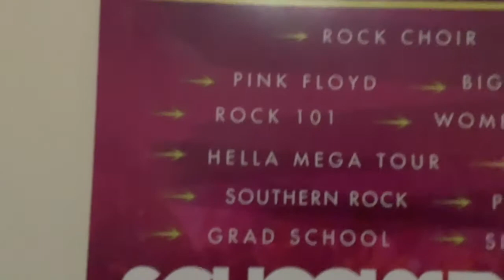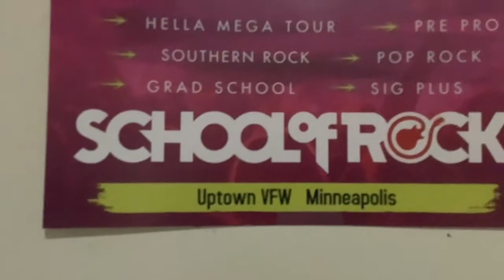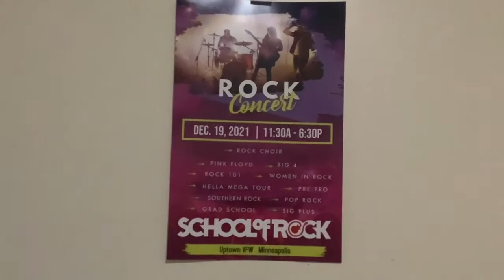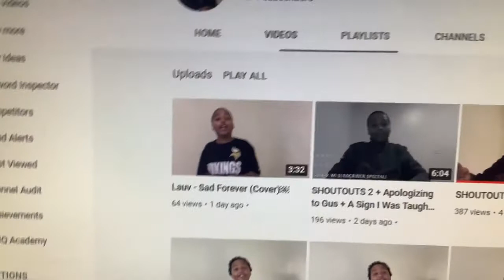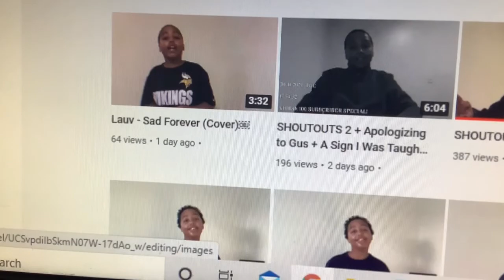4 Things to Share Today! (READ DESCRIPTION)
I am DEEPLY SORRY that this video had to be longer than normal.

This video has four parts:
-An Upcoming Show
-SHOUTOUTS!
-Something I Have NEVER Seen on YouTube…
-Another Sign That Is NOT the Gang Sign I Showed You Last Time

Video Part 1: An Upcoming Show

There is a show coming up from School of Rock that will take place on December 19, 2021 in Uptown VFW (find that in Google Maps) in Minneapolis from 11:30 a.m. to 6:30 p.m. All of the bands that are performing that day are rock bands coming from this place called School of Rock. Please take note that I’m not sure what time these bands are performing, but I know that my band is performing at 12:50. Here are the bands performing (and their themes) in CHRONOLOGICAL order:
-Pink Floyd - Big 4
-Rock 101 - Women in Rock (hey, that’s my band!)
-(I Can’t Say That Word) Mega Tour - Pre Pro
-Southern Rock (I Don’t Care for That Genre) - Pop Rock
-Grad School - Sig Plus

The picture and the words at the bottom remind me of text features in Language Arts: the picture of people in a rock concert is a graphic aid, and the words at the bottom (Rock Concert) is a caption.

Video Part 2: SHOUTOUTS!

Shoutouts go to:
-Wren A.
-Bee is my new chubba hubba bubba girlfrwend (aka Bintou K.)
-Brayden S.
-Finn S.
-Benjamin T. (Yes, I gave you a shoutout. If you say I didn’t, that probably means you didn’t watch today’s video at all, or you probably watched the wrong video. If you say that and did watch today’s video, rewatch it; see who’s right. If you say that and you rewatched it 4 trillion times, that comes down to you having watched the wrong video. If you claim you didn’t get a shoutout and you are certain you watched the correct video, I can’t help you.)
-Ms. Andrews, my language arts today
-Andy L. (For gaming not just in Spanish class, but everywhere)
-Mike Oxlong (my friend Auben G’s cousin)
-Jackson P. (Yes, I gave you a shoutout. If you say I didn’t, that probably means you didn’t watch today’s video at all, or you probably watched the wrong video. If you say that and did watch today’s video, rewatch it; see who’s right. If you say that and you rewatched it 4 trillion times, that comes down to you having watched the wrong video. If you claim you didn’t get a shoutout and you are certain you watched the correct video, I can’t help you.)
-Finley R. (For teaching me the love sign; kids told me that the love sign is more school-appropriate than the gang sign.)
-Flynn D.

Video Part 3: Something I Have NEVER Seen on YouTube…

There is something strange that stands right after the title of yesterday’s video (Lauv - Sad Forever (Cover); here’s the link if you haven’t watched it already and that is OBJ inside of a dotted line. I have never seen that in my YouTube career, this is my first time seeing that, and if you know what that means, please let. Me. Know! Thanks.

Video Part 4: Another Sign That Is NOT the Gang Sign I Showed You Last Time

Here is how to do the love sign (ONLY for those who want to learn, Suleyman!):
1. Take the hand you use for eating and writing (I’m a lefty, but if you’re a righty, start with your right hand), and form an OK sign.
2. Put that OK sign on your stomach. Make sure your index and thumb fingers are positioned so that they are pointing toward you.
3. Take and do the same thing with your other hand. Again, position your index and thumb fingers so that they are pointing toward you.
4. Take those OK signs and bond them together.

Congratulations! You have just learned the love sign!

Vocabulary - Definition

Chronological - a chain of events put in an order which goes from the earliest in time to the most recent time.